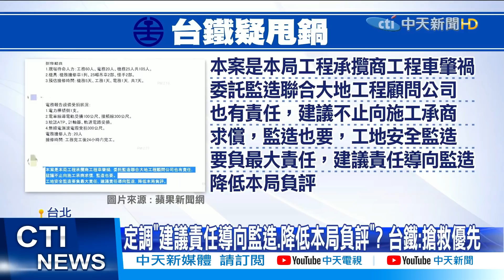【太魯閣號出軌】安全回家的路在哪裡? 高金痛心:花東好山好水好短命? @中天新聞CtiNews 20210403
台鐵太魯閣號發生重大事故，舉國哀痛，全國下半旗三日！而三年前普悠瑪事故罹難者家屬董小姐，看到悲劇又重演，忍不住哽咽，痛批台鐵拿人命賭博；另外，究責問題也同時展開，交通部長林佳龍強調，會負起全部的責任，但國民黨主席江啟臣認為，殞落的性命，不是任何人下台能彌補的，要求台鐵上緊螺絲，而立院也將究責，並要求通部長林佳龍下週三到國會報告。